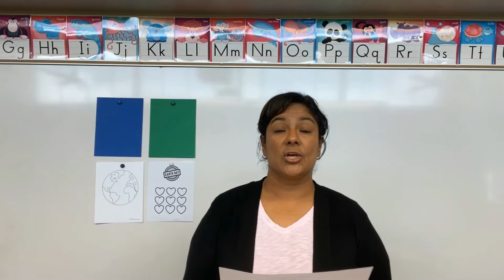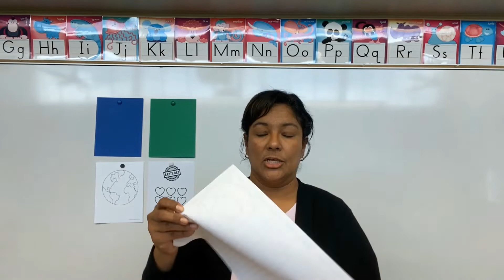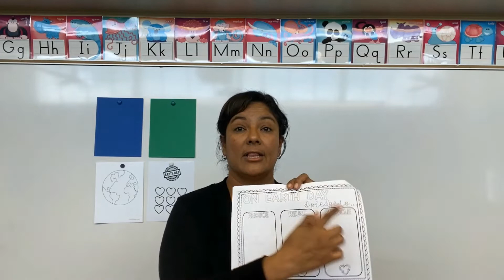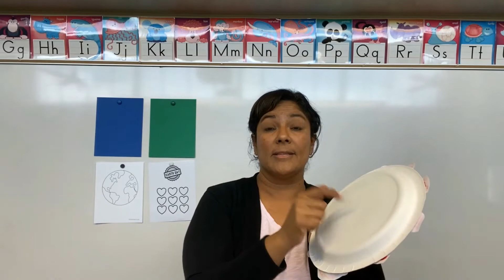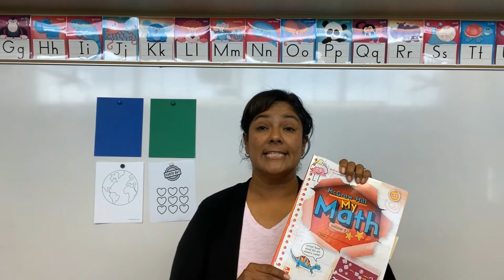1st Grade 4-22-20